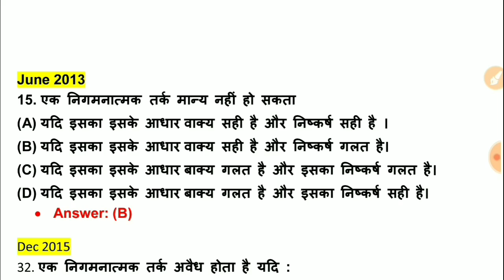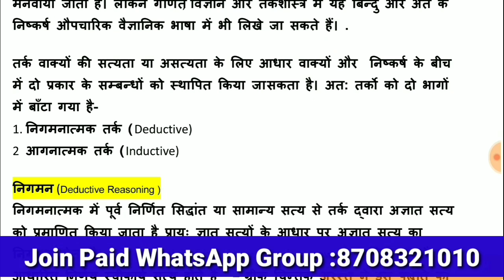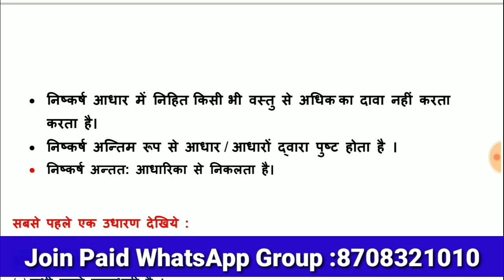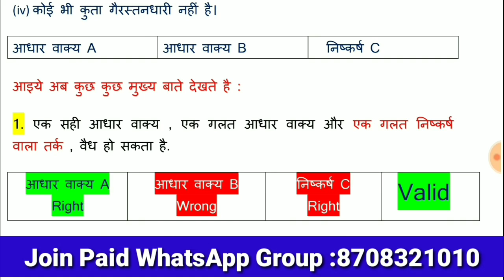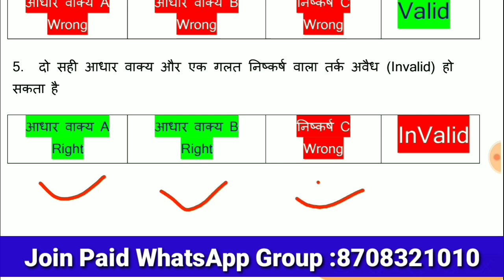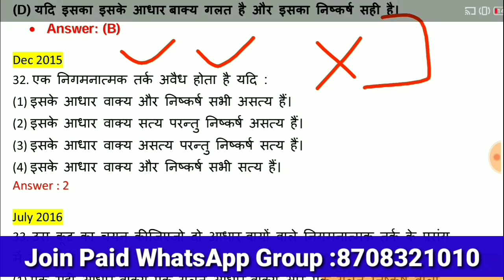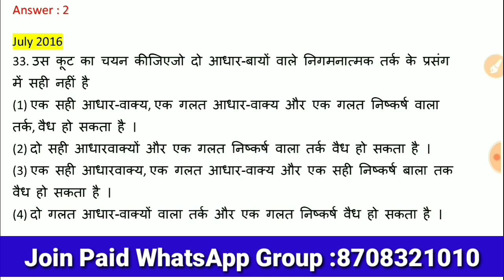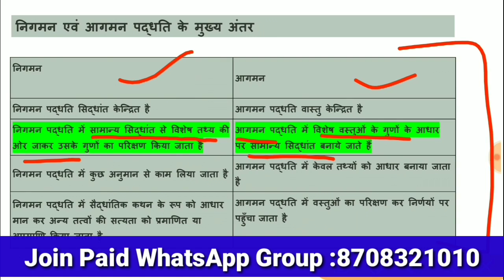Ugc Net ll Inductive Deductive Reasoning in Hindi With Example